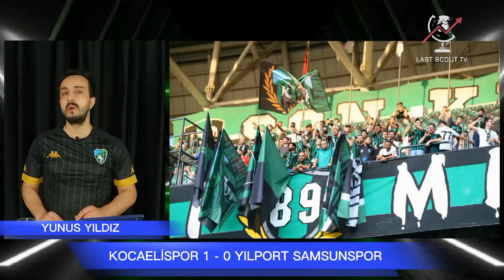KOCAELİSPOR 1-0 SAMSUNSPOR | YUNUS YILDIZ İLE MAÇ ANALİZİ